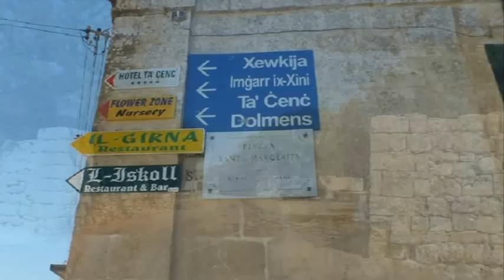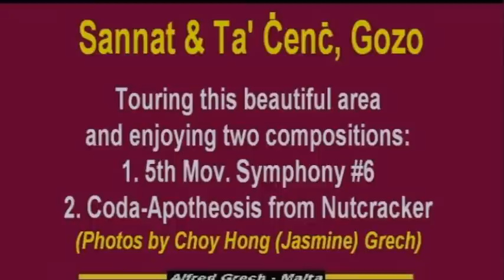My Choice - Sannat & Ta Cenc, Gozo: Pastoral & Nutcracker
Sannat is a small village in the island of Gozo.  Close by there are the famous Cliffs of Ta' Cenc and the very old Dolmens.  We'll visit them while listening to:

Photos by Choy Hong (Jasmine) Grech.

1. Symphony No. 6 (Pastoral) 5th Movement.  This is one of the 9 symphonies by Ludwig van Beethoven and it can be defined as a hymn to Nature.  Beethoven loved Nature and many times he used to go out for walks to the countryside.  It was completed in 1808.

2. Coda-Apotheosis from the Nutcracker Ballet Suite, plays the Royal Philharmonic Orchestra.  This is a truly beautiful selection from Tchaikovsky's Nutcracker Suite - Apotheosis. The Nutcracker, a two-act ballet by Pyotr Ilyich Tchaikovsky. I think this piece of music is divine.

Apotheosis (from Greek ἀποθεόων), refers to the exaltation of a subject to divine level. The term has meanings in theology, where it refers to a belief, and in art, where it refers to a genre.

Sannat, a village in the southern part of Gozo and has a population of approx 2,400 persons. This village is popular for its very high cliffs, ancient cart ruts, temples and dolmens, and rich fauna and flora.

The parish church is dedicated to St. Margaret Martyr has a very good altar piece by Stefano Erardi, a famed local painter. The village feast of St. Margaret is celebrated each year around the third week of July.

The present parish church was rebuilt and enlarged in 1860.

L-Imramma Temple found at Ta' Cenc within the the limits of Sannat is a primitive type prehistoric temple made up of a sort of an oval court with a series of more or less oval rooms to the north. Other interesting remains are three dolmens, a horizontal slab of limestone supported on three sides by blocks of stone standing on end.

Lying low by Ta' Cenc, one could admire the natural beauty of Hanzira valley which leads down to Mgarr ix-Xini Bay. The pebbly beach of this bay is mostly popular with divers and in fact the wreck of the once Malta-Gozo ferryboat Xlendi rests on the seabed, a few hundred metres away from the bay's outer stretches

After World War 2 Queen Elizabeth II of the United Kingdom, then Princess, stayed in a house called "The Lace House" located in a small square in Ta' Sannat called "Pjazza Tax-Xelina".

If you visit Malta, make sure you visit our sister island of Gozo - you won't regret it.